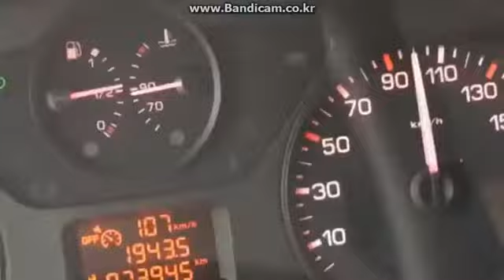slavic people are psychopath